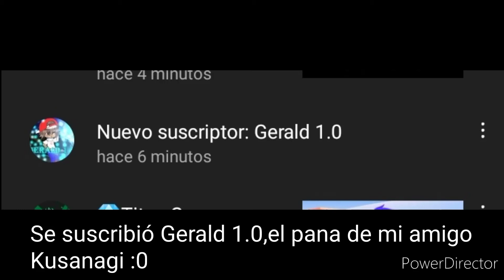Fino señores xd Gracias